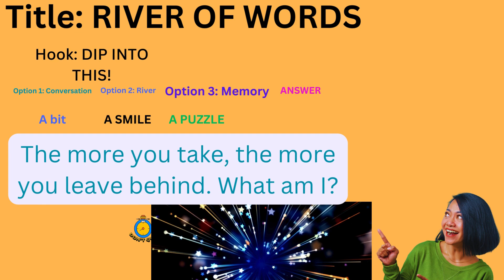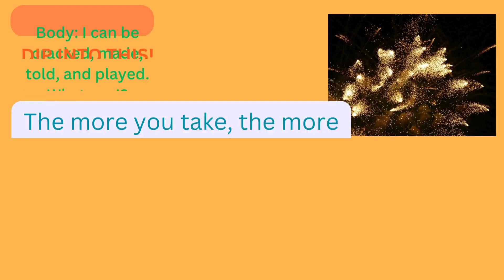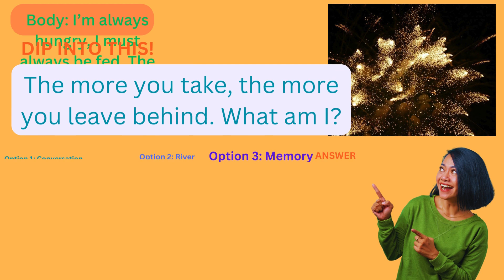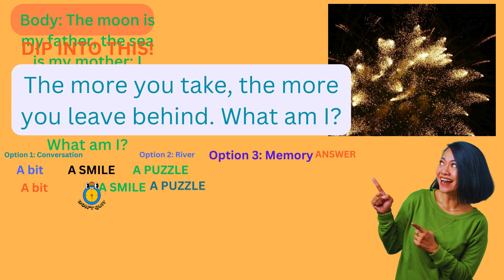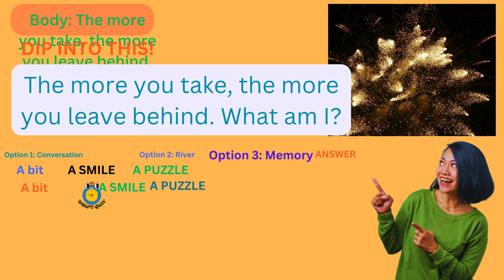Riddle Haven: Crack the Code of Fun and Wit! 92 Brain-Teasing Puzzles Unleashed!BrainTeasers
Description: Welcome to "Riddle Haven," a sanctuary of intellectual exploration where you'll find 92 mind-teasing enigmas that promise to captivate and challenge your intellect. Immerse yourself in a world of cleverly crafted riddles without watermarks or copyright concerns, designed to engage viewers of all ages. From intriguing wordplay to thought-provoking puzzles, "Riddle Haven" invites you on a journey of wit and wisdom. Join the community of thinkers, have fun solving puzzles, and make sure to share the delight with your friends.